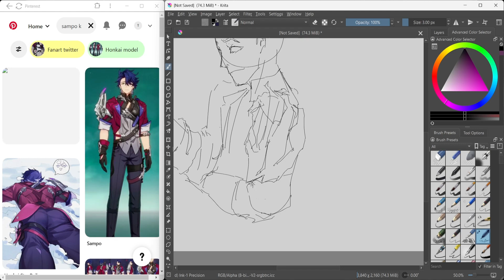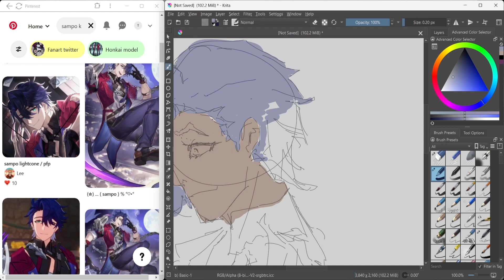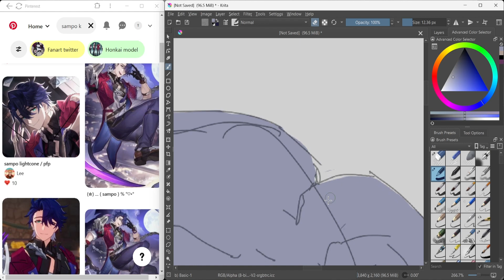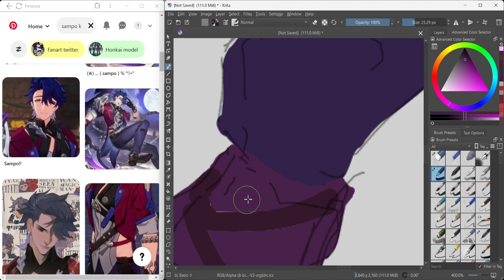Drawing Everyday [DAY - 159]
source: pinterest